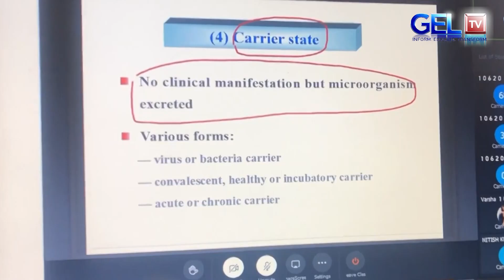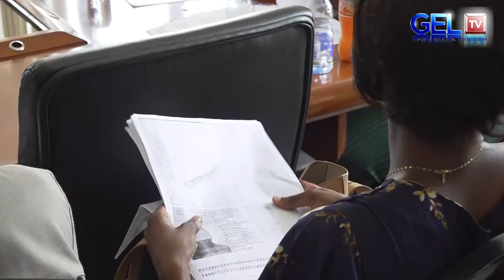WANAFUNZI WA TANZANIA KUJINDAA KUREJEA CHINA KWA MASOMO.